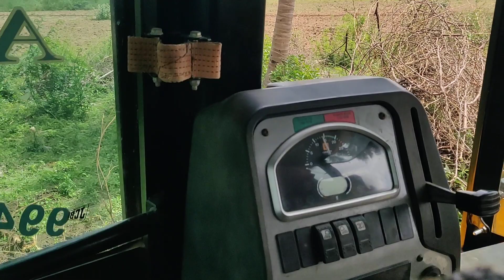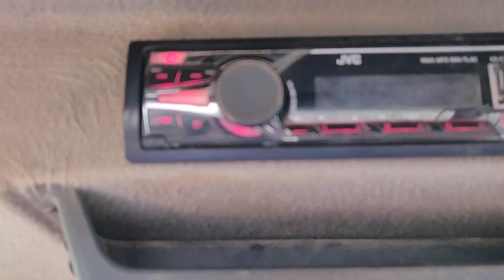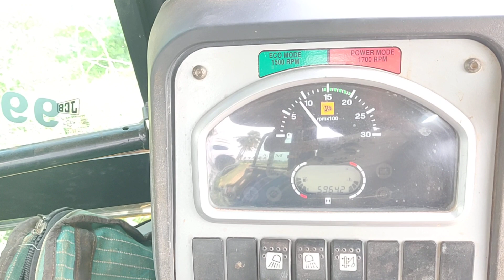JCB 3DX plugin (seemai karuvelam) trees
Removing prosopis juliflora (seemai karuvelam) trees in field land using JCB 3DX